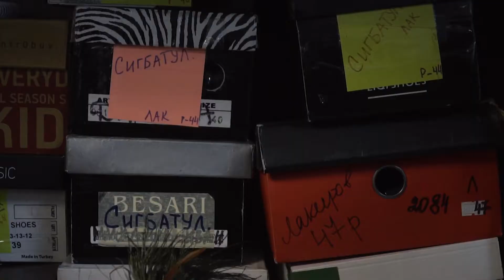Театральные профессии. Костюмер. | Астраханский театр оперы и балета